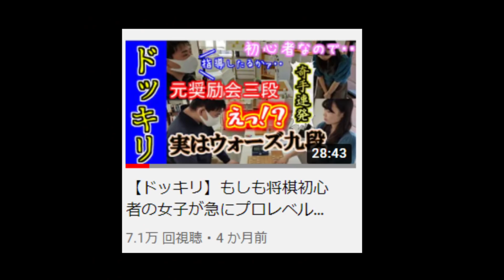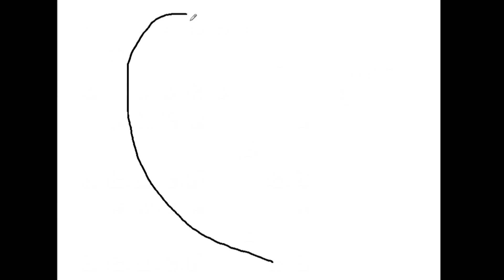右玉の致命的な欠陥とは？プロ棋士が右玉を指さない理由を話します【右玉対策決定版part1・角不交換型】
☆おすすめ動画【ドッキリ】もしも指導対局を受けにきた女子が実は将棋ウォーズ九段だったら
☆part2では角換わりにおける右玉対策を公開します。

【詰将棋関連動画】
☆将棋の勉強法
【神回確定】３級だった私が１ヶ月で四段になれた勉強法を公開します。

☆詰将棋関連
１　頭金の詰み筋

２　一間龍の詰み筋

３　▲３一角の詰み筋

４　歩頭の桂の詰み筋
詰将棋が解けない原因とは？簡単に詰将棋が解ける驚きの勉強法を公開します。

５　退路封鎖の詰み筋
【初公開】藤井聡太二冠の驚くべき詰将棋勉強法～藤井二冠が誰よりも早く詰将棋を解ける理由とは？～

【その他】
こいなぎ（このチャンネルの概要欄にリンクがあります）